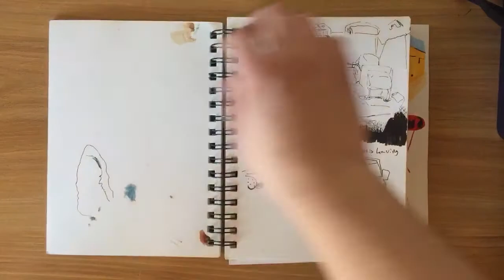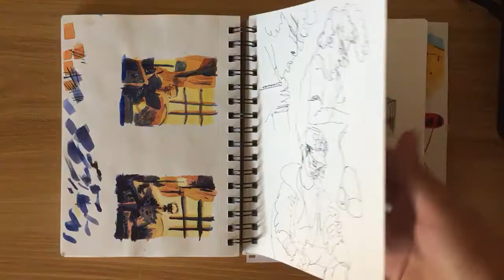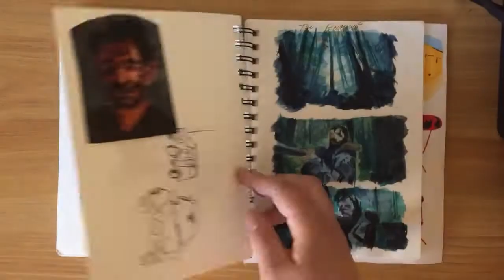My *Rejected™ Calarts 2017 Sketchbook my guy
Wus poppin jim🅱o
This is my sketchbook I'm sending to calarts this week I just wanted to make a video rather than scanning every page.

Got rejected but kinda knew I did but Im applying next year dude